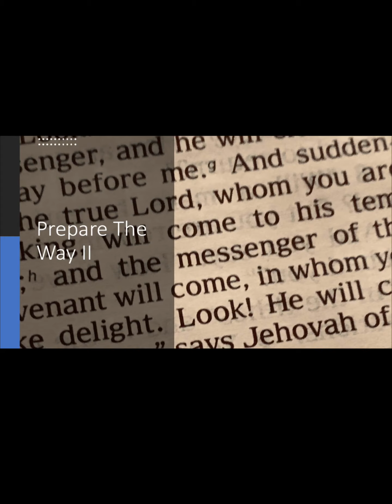Prepare The Way II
Rudy teaches the significance of Jesus baptism